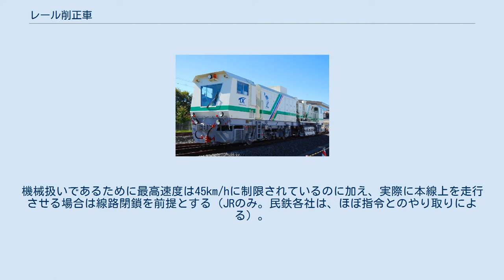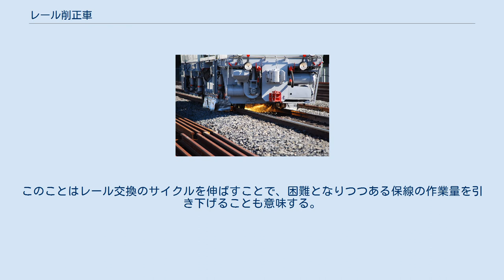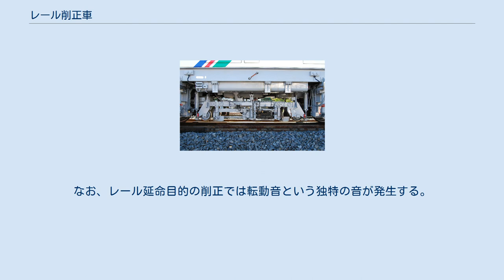レール削正車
レール削正車 レール削正車（レールさくせいしゃ）とは、鉄道においてレール頭部の形状を適切に保つため、レール頭部を削る作業に使用される車両である。
ただし、モーターカー、マルチプルタイタンパー等と同様に、鉄道部内では法規上は「保守用機械」扱いで「鉄道車両」ではないので、車籍はないことが多い。
 法規上の「鉄道車両」ではないので、運転するのに動力車操縦者運転免許は不要であるが、日本鉄道施設協会認定の「特殊運転者」の資格が要る（各鉄道会社によって他の必要資格も発生する）。
機械扱いであるために最高速度は45km/hに制限されているのに加え、実際に本線上を走行させる場合は線路閉鎖を前提とする（JRのみ。民鉄各社は、ほぼ指令とのやり取りによる）。
 レールは列車が走行する度に頭部の形状が次第に摩耗し、波を打ったような状態（波状摩耗）や偏摩耗などが発生する。
このような状態のレールの上を列車が走行すると微振動により、乗り心地の低下につながるばかりか、車内騒音の増加や鉄道沿線への騒音被害を助長することになり、レールの耐久年数を下げるほかに、道床の劣化を促進することにもつながる。
 そこで傷んだレール頭部を新品レールの形状に近づくように、高速回転する砥石等で数回に分けて削る（この作業を削正という）ことで騒音・振動の低下、またレール表面のシェリング、きしみなどの疲労層を除去することにより、レールの延命を図ることを目的とする。
 削正によりレールの寿命は2倍程度伸びることが期待されている。
このことはレール交換のサイクルを伸ばすことで、困難となりつつある保線の作業量を引き下げることも意味する。
なお、レール延命目的の削正では転動音という独特の音が発生する。